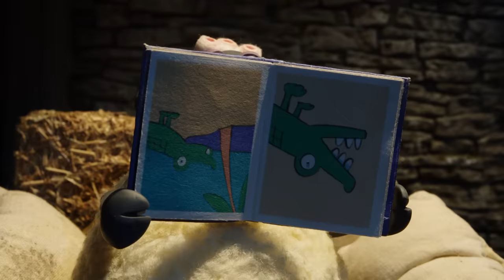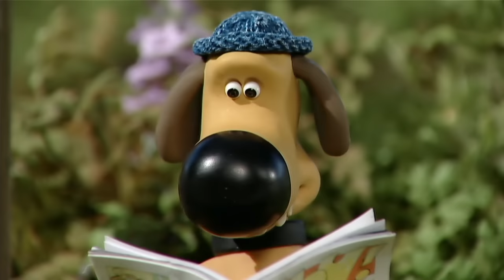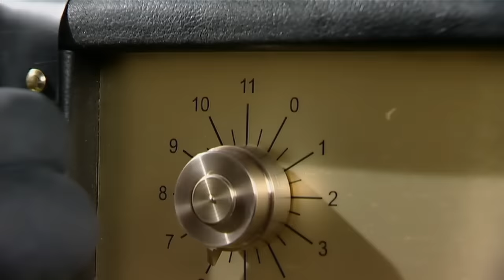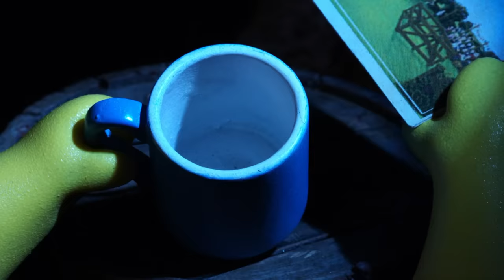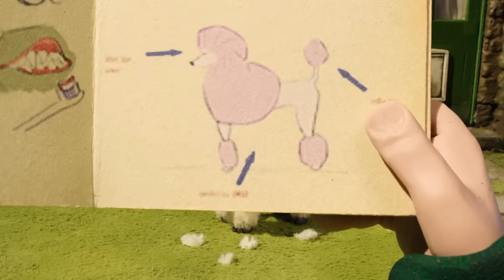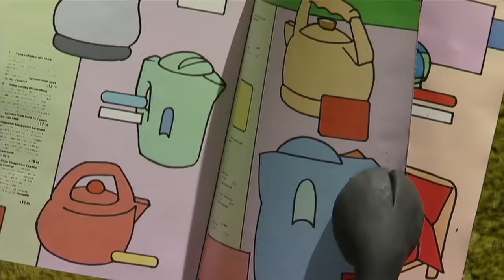Shaun the Sheep 🐑 The Farm Snooker Tournament & MORE 🎱 Full Episodes Compilation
0:00 Shaun Goes Potty
6:06 Pig Swill Fly
12:06 Caught Short Alien
18:06 The Loony-Tic
24:06 The Coconut
30:06 The Smelly Farmer
36:06 Hiccups
42:06 The Spider
48:06 The Dog Show
54:06 The Rabbit
1:00:04 The Bull
1:06:04 Spring Lamb